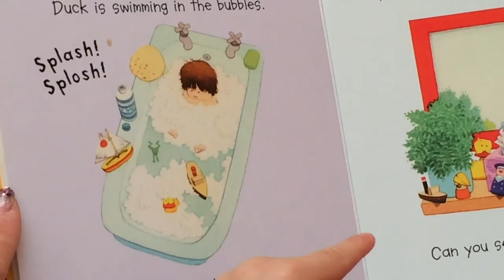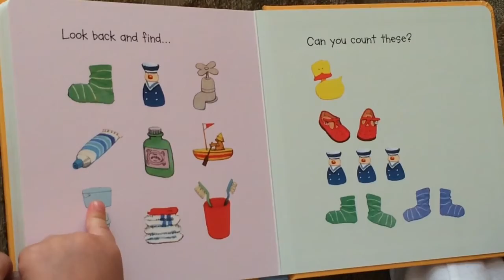小P書樂園介紹 Find the duck